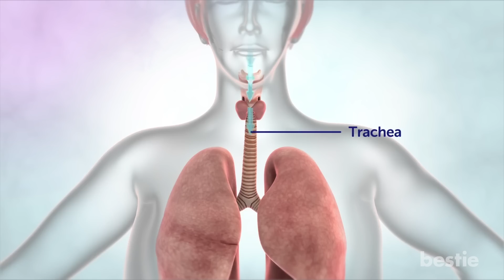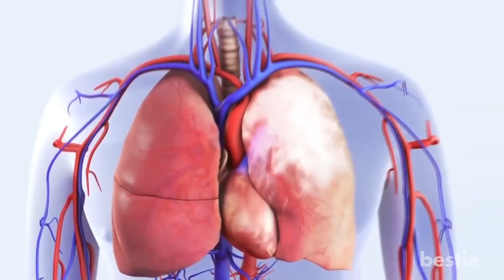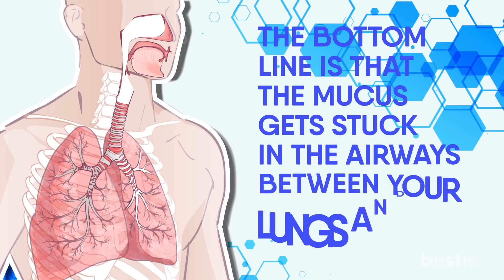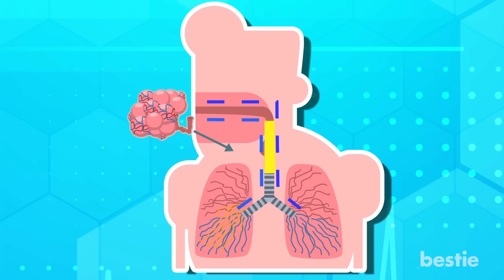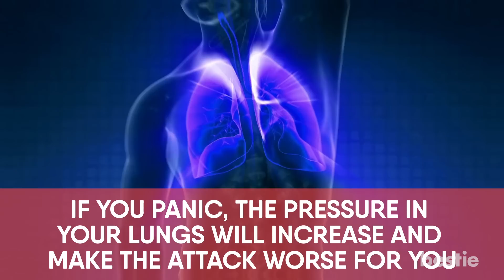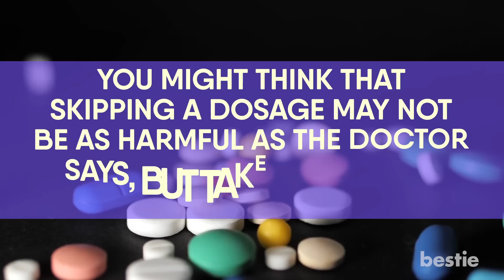Why People Get Asthma And What You Need To Know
Think of your lungs as an exhaustion pipe of an engine, if the exhaustion pipe is fine then the engine will be fine. If there is carbon or some other particle stuck in the exhaustion pipe then it will affect the engine. This is the same case with the airways of your lungs which help you inhale and exhale air. When these airways have become swollen or inflamed, it becomes difficult for the air to move as freely and this is what’s known as Asthma.

You feel shortness of breath because the swelling makes it harder for you to breathe and your chest feels tight. This is also the part where the coughing issue starts. As people find it harder to breathe and the more pressure they exert, the more stress they put on the lungs. In some cases people might cough for no reason at night or feel breathless while they are trying to sleep. Ever found it hard to breathe after a session at the gym? This might be why.

This brings is to our next symptom…

Wheezing

Some people make a whistling like sound while breathing, while others might find it hard to breath through their noses. This symptom affects people in different ways, the bottom line is that the mucus gets stuck in the airways between your lungs and nose, causing a wheezing sound every time you breathe. It is usually one of the first symptoms to most breathing problems.

Speaking of which, the last symptom is…

Cold

Generally, a common does not last for more than 2-3 days. In some cases though, it lingers for more than a week or even 10 days. It causes the mucus to go into the chest, making it harder for the person to breathe. So, if you happen to have a cold that has been around for about 8-10 days or more, I would suggest visiting a doctor.